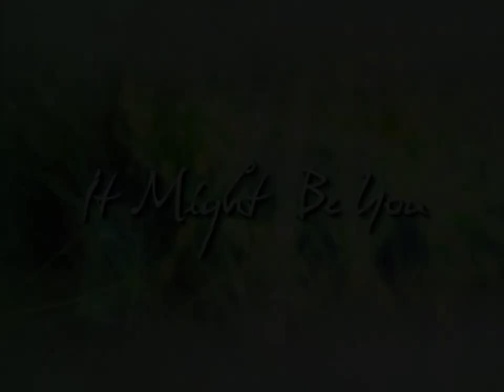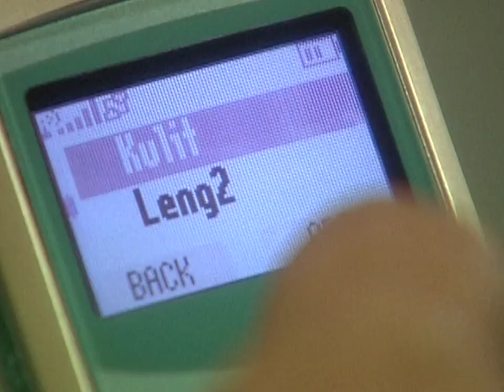Full Episode 71 | It Might Be You English Dubbed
Episode Cast:
Earl Lawrence M. Trinidad (John Lloyd Cruz) / Cielo San Carlos / Cielo Lacuesta (Bea Alonzo) / Gian Carlo Pablo / Gian Carlo Lacuesta (John Prats) / Cara Victorino (Maja Salvador) / Ernesto Lord Trinidad (Tirso Cruz III) / Frida Montegracia-Trinidad (Maritoni Fernandez) / Orlanda Mae "Ola" Lacuesta (Jean Garcia) / Camilo San Carlos (Gardo Versoza) / Farrah / Nena (Lani Mercado) / Derek Castro (Baron Geisler)